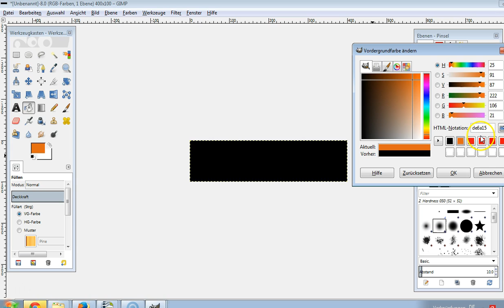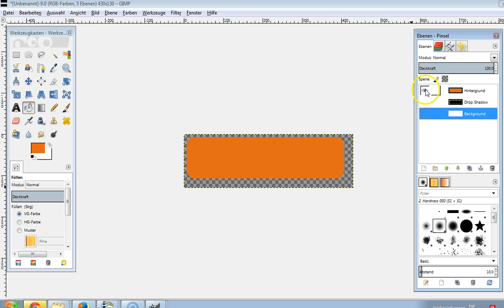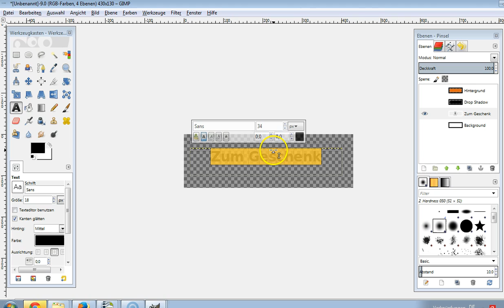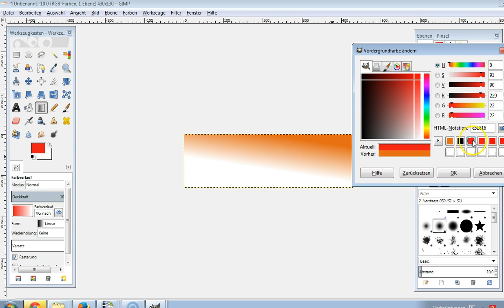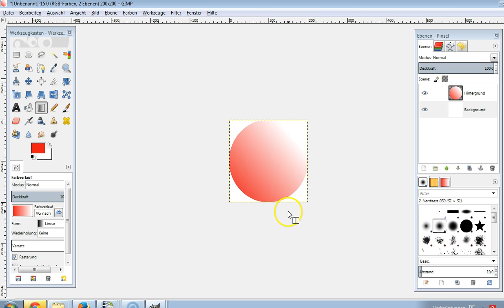Button mit Gimp erstellen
Einen Button mit Gimp erstellen ist kostenlos. Man kann einen eigenen Text einfügen, natürlich auch auf deutsch. Gimp ist auch gratis.